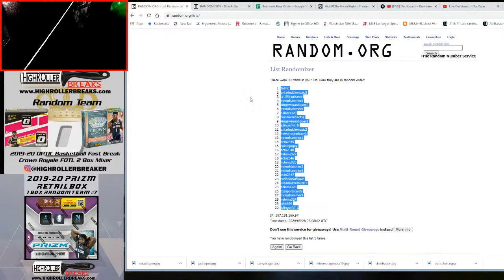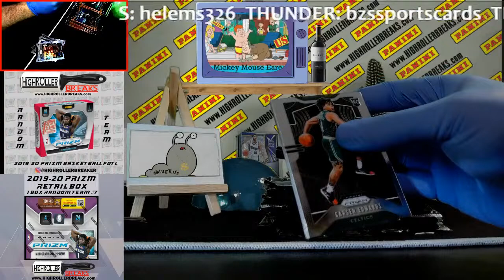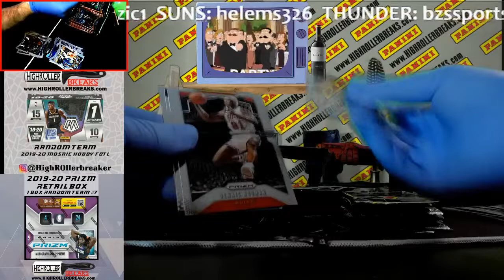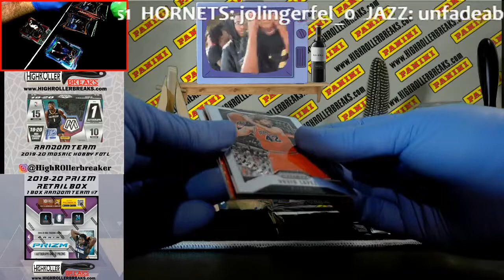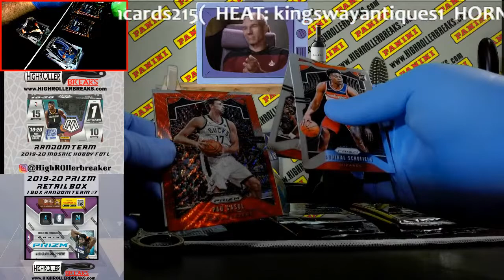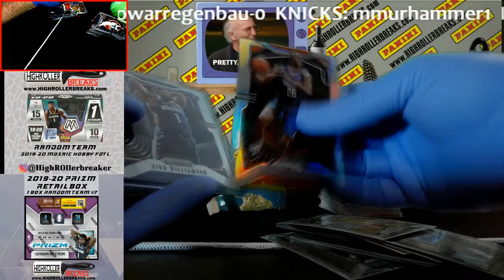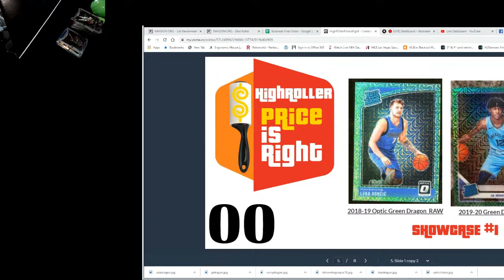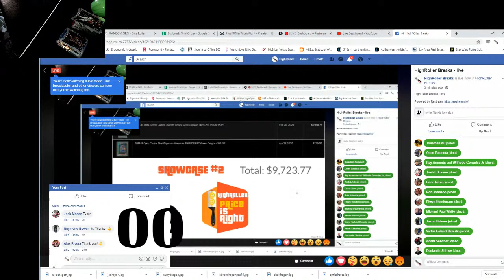2019-20 Panini Prizm Retail Random Team #7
2019-20 Panini Prizm Retail Random Team #7